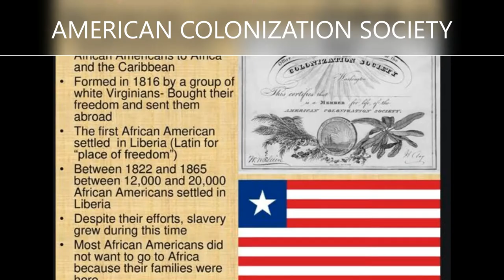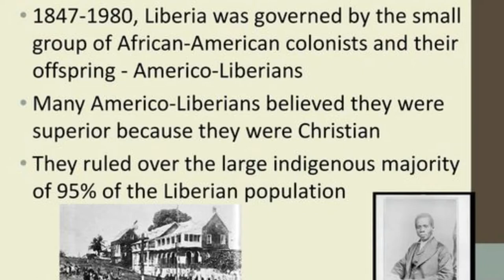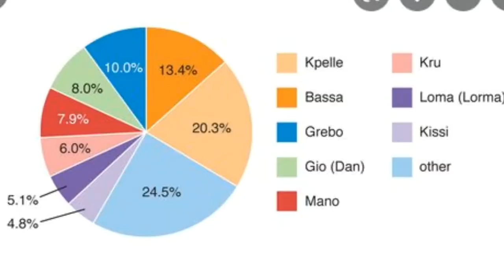How Monrovia Liberia Changed Name From Christopolis. History Economy People Transformation.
Monrovia Liberia was called Christopolis before Liberian independence. The capital city of Liberia has transformed both economically, socially, historically. Liberia history trace back to decades despite some recent development in the city Monrovia with now an international airport call Monrovia-Roberts Airport The original name of Monrovia was Christopolis. In 1824 it was renamed “Monrovia” after James Monroe, who was the American President at the time as well as a supporter of the American Colonization Society. Economy of Liberia and the Liberia television news has change country image. The Americo-Liberia first came settling in Monrovia Liberia which were free slaves after the American revolution Liberia is the chief port city and main economic hub of Liberia. Visiting Monrovia Liberia gives you a clear picture how the Liberian civil war affected the growth of the economy. Many international hotels are in Monrovia Liberia. The Liberian people and culture and Liberian cousin is know around, the language Cleo is widely spoken across the west African country. Here are Best Places to Visit in Liberia includes Monrovia, Sapo National Park, Robertsport, Buchanan, Gbarnga, Harbel, Gola National Forest, Bushrod Island, Marshall, Zwedru, Kakata, Greenville, Harper, Voinjama, Sanniquellie. Liberia has experience a rapid turn around in recent years, looking at its capital Monrovia and developments and its economic transformation with some worth smooth transition to democracy. Despite Liberia's past troubled history and other challenges in economic development, Liberia has emerged and become part of the international community. Most people who refer to Liberia and tourist who visit in recent years, forget to actually noticed that Liberia was once Africa failing state, the fact that some stability and economic development and tourism attractions today, is as a result of rapid and dramatic contribution of the Liberian people and the international community in recognizing Liberia's efforts and readiness to reorganized as a nation. In this video, you will learn about Liberia like never before, history, economy, and the democratic steps and commitment of the Liberian people to take their future in their own hands. Why not discover this amazing Africa story.

Monrovia is the capital city of the West African country of Liberia. Founded in 1822, it is located on Cape Mesurado on the Atlantic coast, and is the country's most populous city. As of the 2008 census, with 1,010,970 residents, it was home to 29% of Liberia’s total population.

Liberia is a country in West Africa, bordering Sierra Leone, Guinea and Côte d'Ivoire. On the Atlantic coast, the capital city of Monrovia is home to the Liberia National Museum, with its exhibits on national culture and history. Around Monrovia are palm-lined beaches like Silver and CeCe. Along the coast, beach towns include the port of Buchanan, as well as laid-back Robertsport, known for its strong surf.